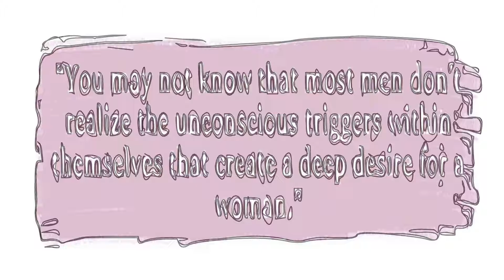How To Captivate A Man 💋 The women men adore and never want to leave - clickbank review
We Always Know That To Have someone who loves You is Important In Our Life. Most Women Always Want Someone Who Takes Care About Her But What To Do To Be The Woman Men Adore And Never Want To Leave. This Book Will Help You To Answer This Question...

Here’s What’s inside Each One…

Module 1: The 1 Critical Emotion Men Need To Fall In Love

In Module 1 I’ll show you why all your efforts to be attractive, desirable and appealing won’t mean anything unless a man can feel this 1 emotional response from you.

What I’ve discovered is that often women accidentally hide this quality and give men the impression that they are cold and detached.

I’ll explain this in detail in addition to showing you:

-Why 99% of women don’t even realize the dangerous signals they send off to men that make them appear desperate. Hint: Most women don’t realize how easy it is to give a man the wrong impression.

-The critical mistake most women make when a man compliments them. It’s such a turn off that it can make a man can go from being attracted to repulsed in just 1 second.

-5 things men crave that women don’t know about that create an unconscious connection with a man. It’s so exhilarating he’ll find himself going out of his way just to be around you.

-The Kiss of Death in a relationship – Once this enters his heart, he is almost certain to leave you…unless you know this proven cure!

-Want to get him to open up? Just use these 3 words and watch him pour out his heart to you…and only you.

Module 2: His Deepest Desire In A Woman

Inside Module 2 I’ll share with you something that’s completely counter intuitive to everything you’ve been taught about what makes a man look at you with love and desire. Inside you’ll learn:

-How to make a man instantly drop what he’s doing and listen to you whenever you’re upset. The secret is how to tap into the one emotion that makes him feel like he can’t rest until you’re happy.

-Why words are for women but men respond to something entirely different. In fact, when you use this magical “tone” you’ll make him powerless to refuse your request. It’s so intoxicating he’ll feel like he’s been hypnotized and can’t stop himself from saying, “Yes.”

-How to share your feelings with a man so that he’ll beg you to tell him more.
Why trying to be his equal will kill the romantic spark but doing this 1 thing will create sparks of passion in his eyes for you.

-How to respond when you’re upset with a man so he’ll listen to you. Why yelling, crying and threatening doesn’t work, but do exactly as I show you and he’ll not only listen to you but actually feel your pain as well.

Module 3: What to expect in the coming Days - The Transformation Process

Then in module 3 you’ll learn what to expect in the coming days and weeks as men suddenly begin noticing the difference in you as you learn …

-How to use an unconscious trigger that disarms a man and makes him want to come closer to you. One client used this and forgot to turn it off when suddenly until a man in an elevator suddenly “hit” on her….when she wasn’t even paying attention to him.